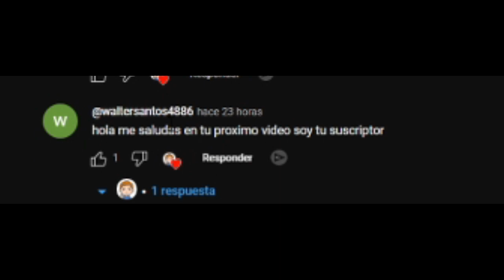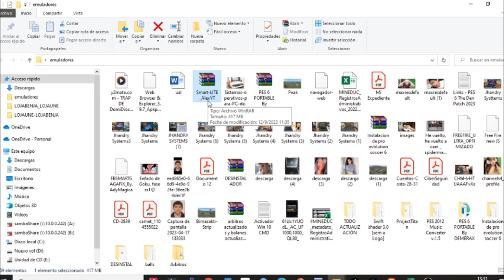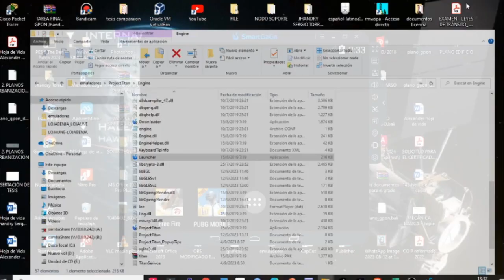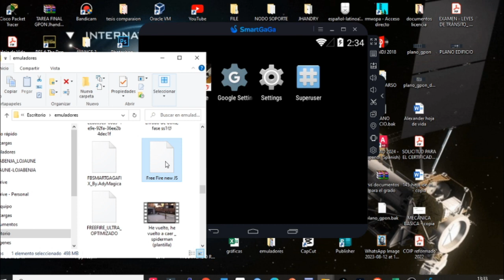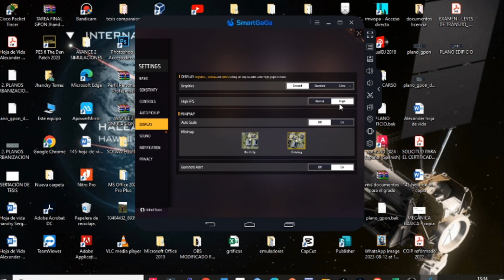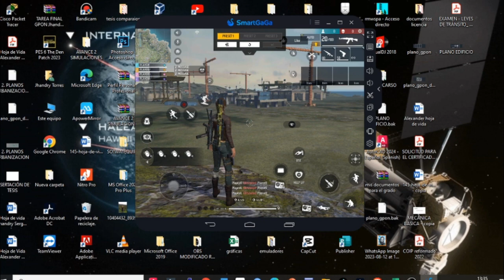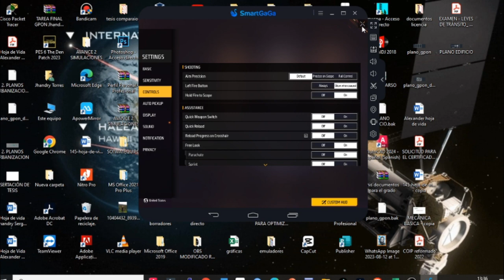ESTE EMUL4DOR SOLO NECESITA 1 GB RAM PARA JUGAR FREEFIRE SIN LAG | 0 BUGS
Estabas buscando un emulador perfecto para jugar freefire en un tu pc de bajos recursos ? tranquilo que aqui te traigo una opción de emulador que podrías probar, pero es importante que veas el video completo, para que sepas como instalarlo, configurarlo para que te corra super fluido :)
QUE DIOS SIEMPRE ESTÉ POR DELANTE DE CUALQUIER SITUACIÓN :)